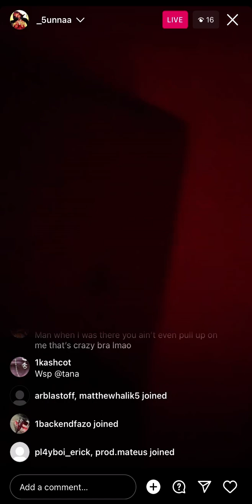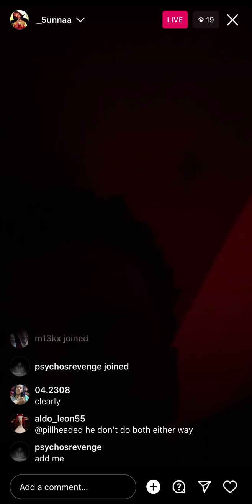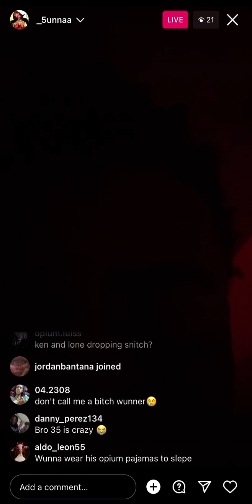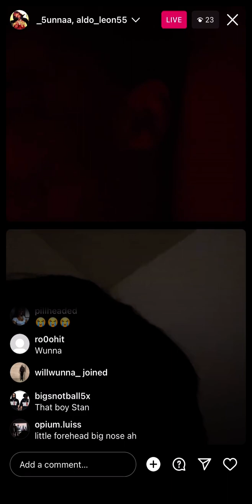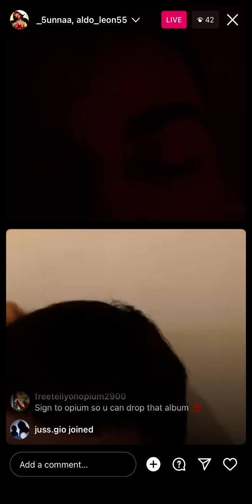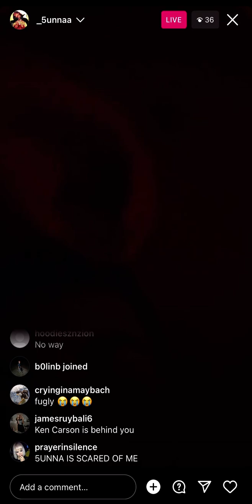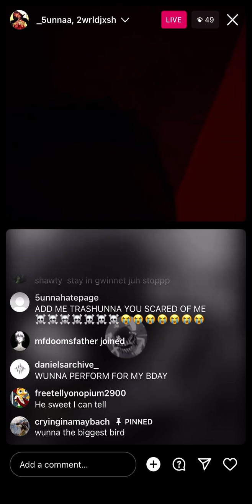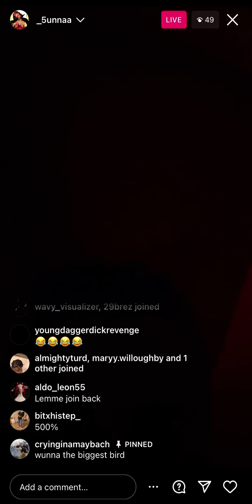5unna (@_5unna) instagram live 1/8/23